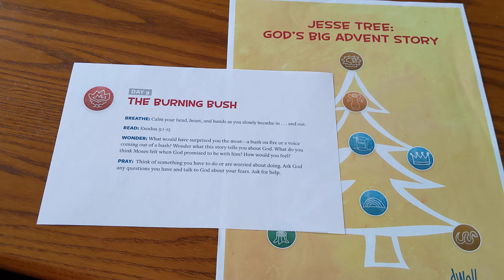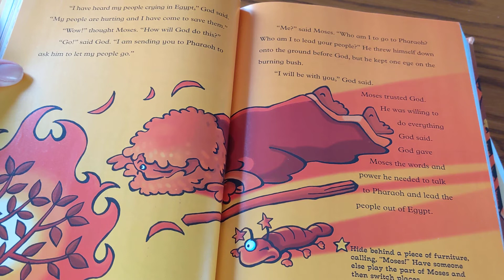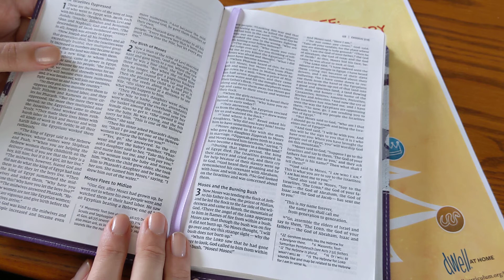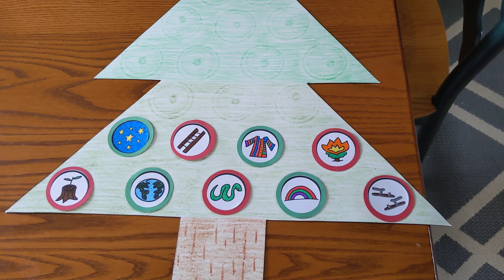The Burning Bush - December 9